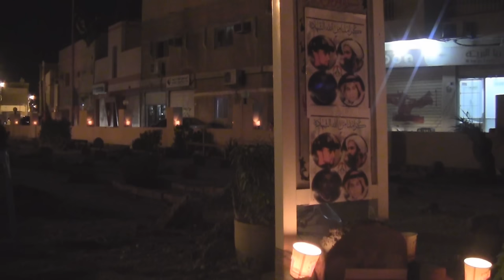ختمة قرآنية مهداة لروح الشهيد الشيخ النمر قرب قبر رمزي له في بلدة أبوقوة 11/1/2016 Bahrain